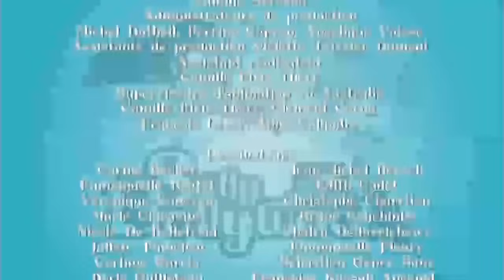Serial Mystères S1 Épisode 24 | Sally Bollywood | ZeeKay Dessins Animés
Le SBI est débordé : les deux amis ont reçu quatre plaintes en une seule journée. Ces affaires seraient-elles liées ?
Bienvenue sur ZeeKay Cartoons - la plateforme ultime pour tous vos contenus de dessins animés et d'animation préférés ! Cette chaîne est un trésor d'émissions appréciées, parfaites pour les enfants et les familles. Plongez dans les aventures de LoliRock, Totally Spies !, Marsupilami et Lena's Ranch. Riez avec Sally Bollywood, Gormiti, The Amazing Spiez et vivez les sensations fortes du football extrême.